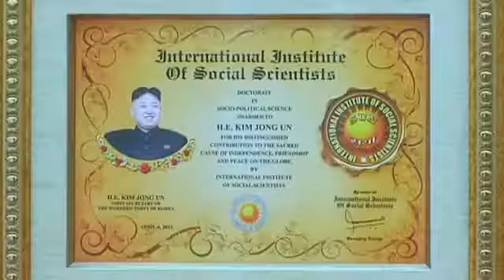Doctorate of SocioPolitical Science Awarded to Kim Jong Un!